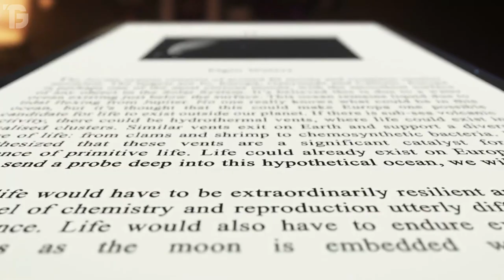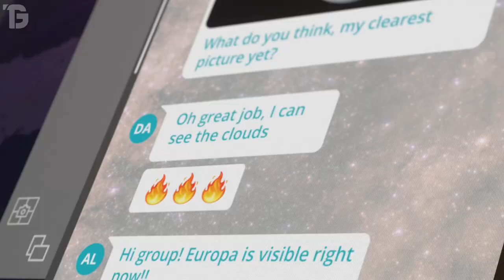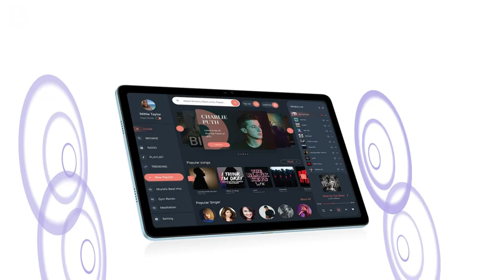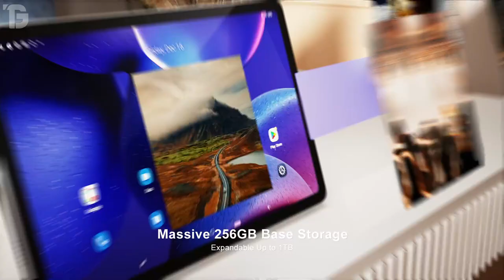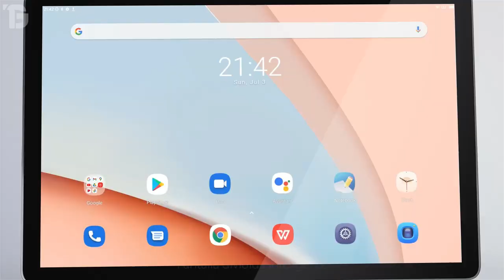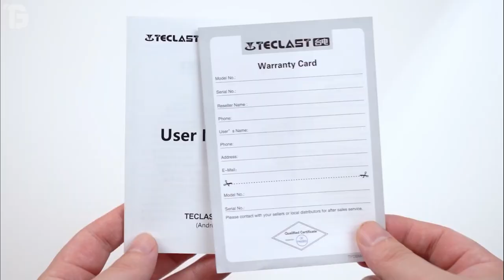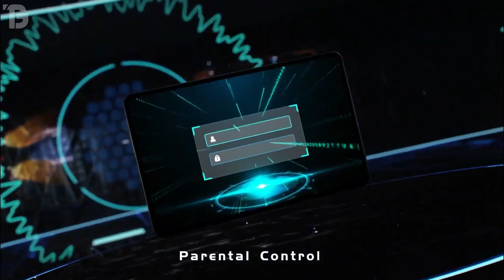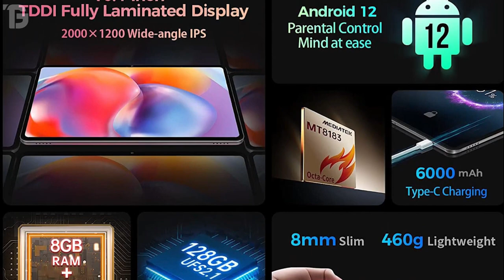✅ MEJORES TABLETS para ESTUDIANTES y PROFESIONAL 💥 CALIDAD PRECIO 2024 ✅ TABLETS BUENAS y BARATAS 💥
⭐--- DESCUBRE los NUEVOS y MODERNOS Modelos de TABLETS Profesionales para ESTUDIANTES, para JUGAR, para DIBUJAR y para DISEÑO GRAFICO ⭐ OFERTAS EXCLUSIVAS de estos DISPOSITIVOS INTELIGENTES por TIEMPO LIMITADO ⭐

💥 ENLACES Directos de cada PRODUCTO 💥

✅ VEN y DESCUBRE Muchos MÁS Modelos de POTENTES TABLETS Gama MEDIA y ALTA en OFERTAS